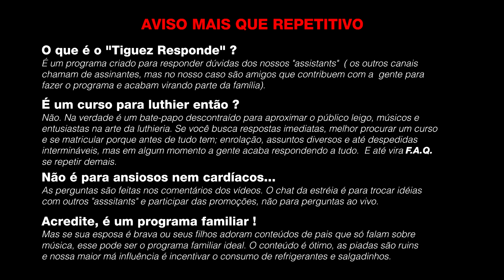Tiguez Responde! Ep.194 PERgunte pro CANGURU